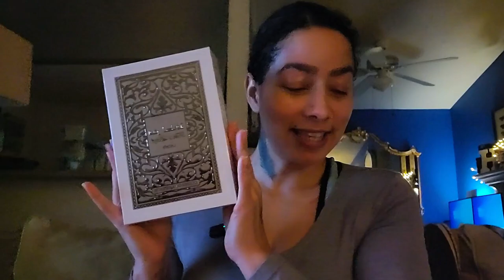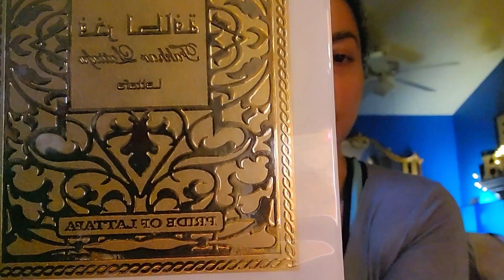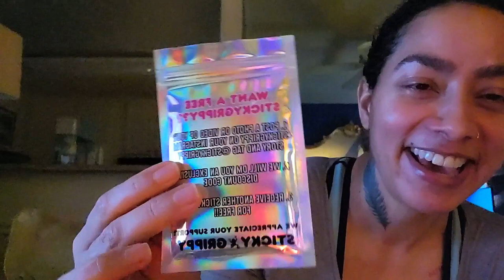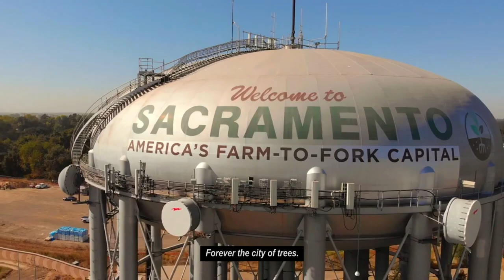Living in Sacramento: New Year's Eve - Happy 2024! | Bae's B-DAY | Amazon Haul | Meal Prep | Gym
👋🏽 Happy New Year, KiNGPiNs!

It's Manic Monday and the weather here in Sactown is atrocious! 😩 Our electricity was on/off all day yesterday, so let me tell y'all how at this point, that's all it took for me to be DONE uploading in 4K! 😤 LIKE... I'm so over it! Plus, after watching this video in 1080p, I can't tell the difference, can y'all!?! lol Anyhow, I hope y'all enjoy it regardless.

This video is the first of many to come from my new spinoff series, Living in Sacramento, so please RUN IT UP and comment what kind of content you'd like to see moving forward in this series. 🙏🏼

Thanks for your continued support, enjoy the rest of your week! Take care and stay safe!

~ King Kinsey ✌🏼

Camera: Samsung Galaxy S21 Ultra
Editing Software: CapCut Pro